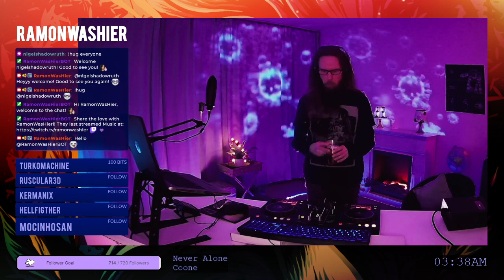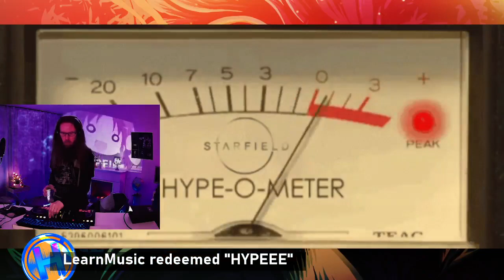Let's Go Faster! - February 19, 2022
RamonWasHier is your friendly Dutch hardstyle DJ from Gouda, the Netherlands! This session was broadcasted live on Twitch.